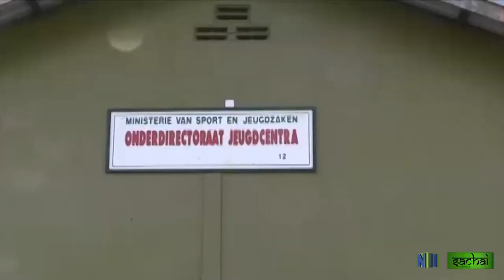SACHAI AFL 44